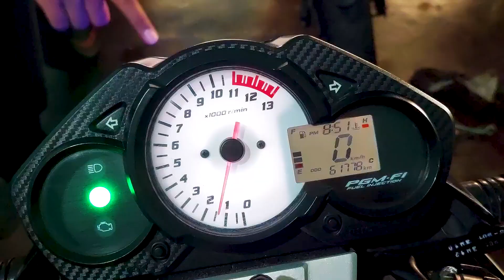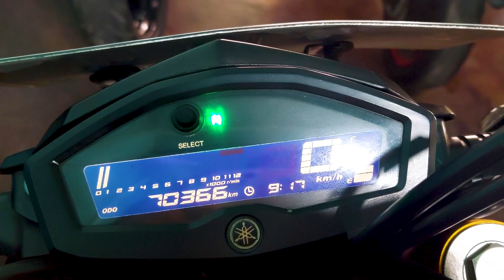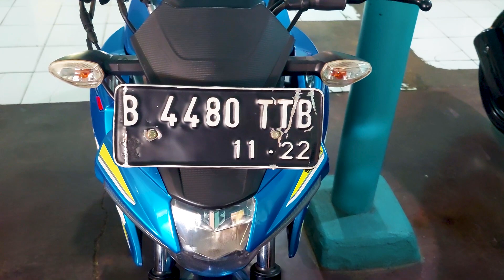UPDATE HARGA MOTOR SPORT BEKAS TERBARU MURAH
Harga motor sport bekas terbaru murah berkualitas
Alamat Showroom motor bekas : Jl. Raya Kranggan, RT.008/RW.008, Jatiraden, Kec. Jatisampurna, Kota Bks, Jawa Barat 17433
Showroom Motor Bekas Akang Motor : 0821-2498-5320